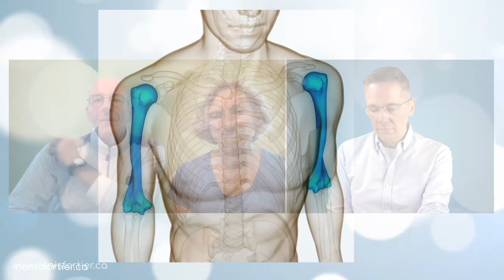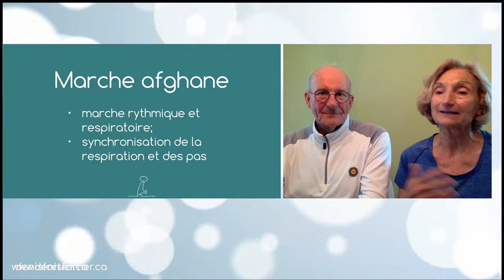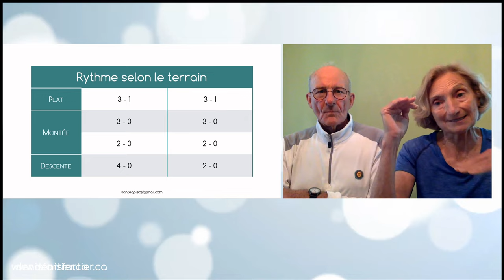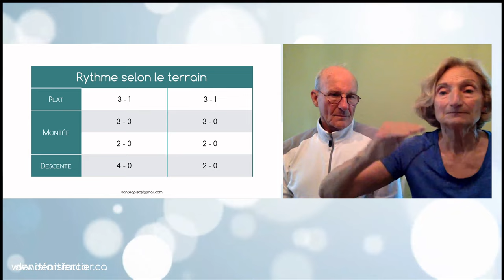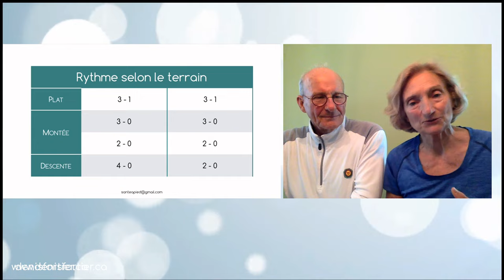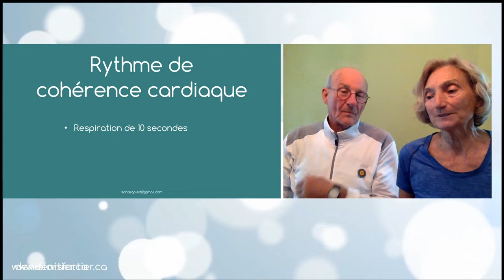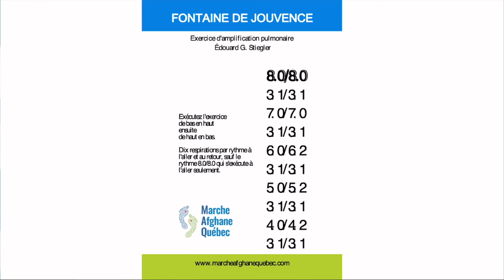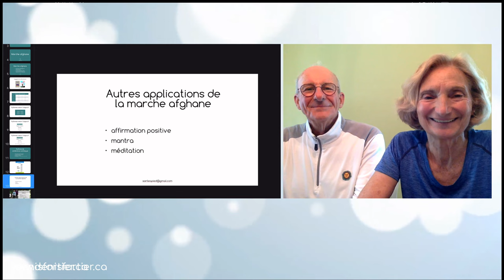Marcher pour être en SANTÉ : conseils sur la marche nordique et la marche afghane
La marche est une des activités physiques qui s'adaptent facilement à toutes les conditions physiques. Durant ce direct, on vous donne des conseils sur la marche nordique et la marche afghane.

Bon visionnement!

Denis

MES LIVRES AU CANADA:

RÉFÉRENCES
Cokorilo, Nebojsa, Pedro Jesús Ruiz-Montero, Francisco Tomás González-Fernández, et Ricardo Martín-Moya. 2022. « An Intervention of 12 Weeks of Nordic Walking and Recreational Walking to Improve Cardiorespiratory Capacity and Fitness in Older Adult Women ». Journal of Clinical Medicine 11 (10): 2900.

Hanuszkiewicz, Justyna Maria, Marek WoŹniewski, et Iwona Malicka. 2020. « The Influence of Nordic Walking on Isokinetic Trunk Muscle Endurance and Sagittal Spinal Curvatures in Women after Breast Cancer Treatment ». Acta of Bioengineering and Biomechanics 22 (2): 47‑54.

Kato, Takeru, Toru Tomioka, Takenori Yamashita, Hidehiro Yamamoto, Yasuhiro Sugajima, et Norikazu Ohnishi. 2020. « Nordic Walking Increases Distal Radius Bone Mineral Content in Young Women ». Journal of Sports Science & Medicine 19 (2): 237‑44.

Nemoto, Yuta, Ryota Sakurai, Susumu Ogawa, Kazushi Maruo, et Yoshinori Fujiwara. 2021. « Effects of an Unsupervised Nordic Walking Intervention on Cognitive and Physical Function among Older Women Engaging in Volunteer Activity ». Journal of Exercise Science and Fitness 19 (4): 209‑15.

Piotrowska, Joanna, Monika Guszkowska, Anna Leś, et Izabela Rutkowska. 2020. « Changes in the Static Balance of Older Women Participating in Regular Nordic Walking Sessions and Nordic Walking Combined with Cognitive Training ». International Journal of Environmental Research and Public Health 17 (15): E5617.

Pippi, Roberto, Andrea Di Blasio, Cristina Aiello, Carmine Fanelli, Valentina Bullo, Stefano Gobbo, Lucia Cugusi, et Marco Bergamin. 2020. « Effects of a Supervised Nordic Walking Program on Obese Adults with and without Type 2 Diabetes: The C.U.R.I.A.Mo. Centre Experience ». Journal of Functional Morphology and Kinesiology 5 (3): E62.

Szefler-Derela, Justyna, Michal Arkuszewski, Andrzej Knapik, Dagmara Wasiuk-Zowada, Agnieszka Gorzkowska, et Ewa Krzystanek. 2020. « Effectiveness of 6-Week Nordic Walking Training on Functional Performance, Gait Quality, and Quality of Life in Parkinson’s Disease ». Medicina (Kaunas, Lithuania) 56 (7): E356.